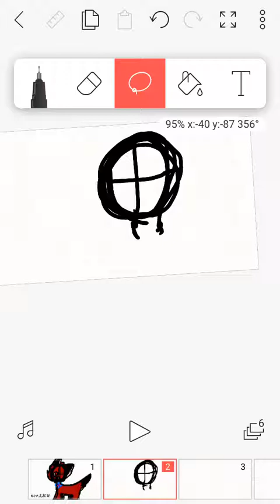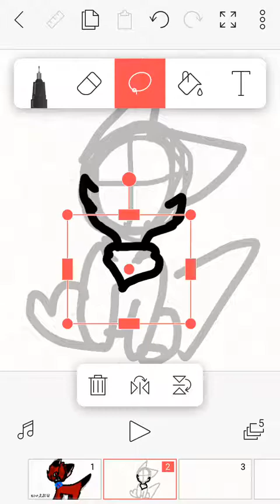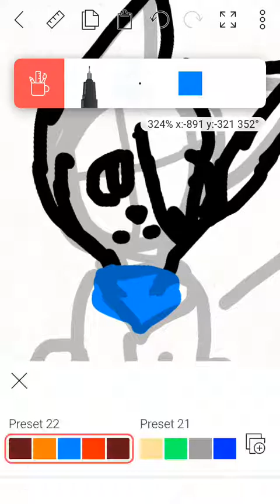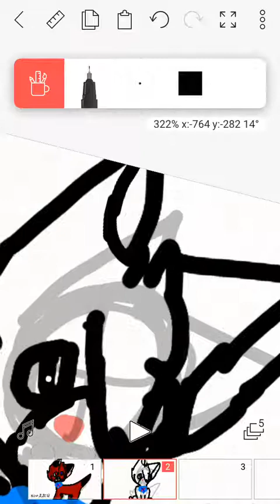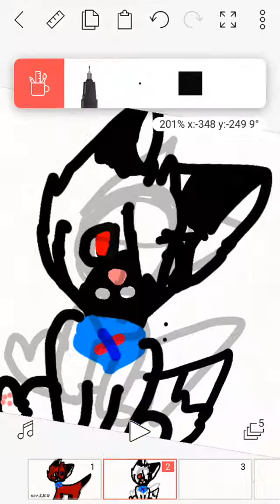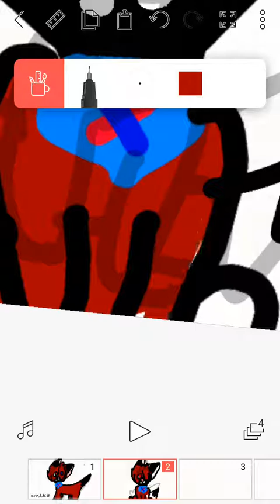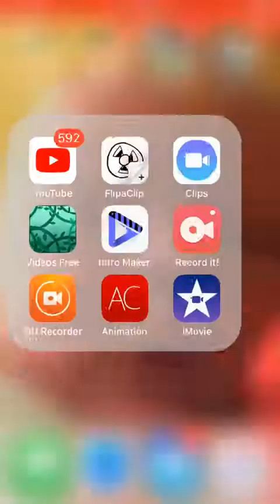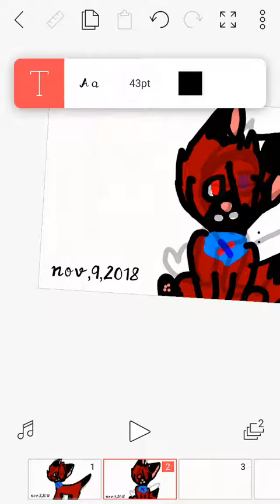Rex/ Friday drawday